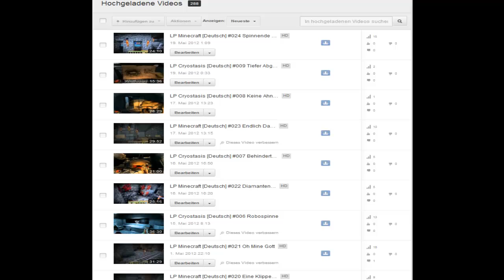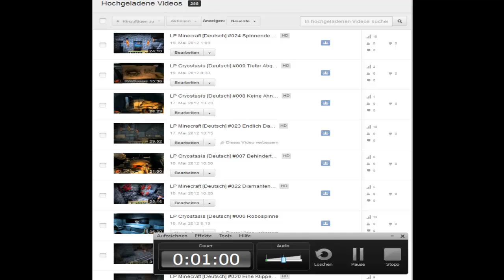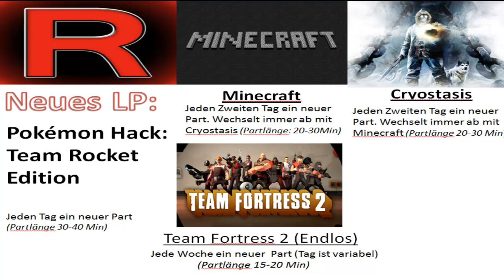Info [001] LP Planungsänderung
Wird im VIdeo alles gesagt :)